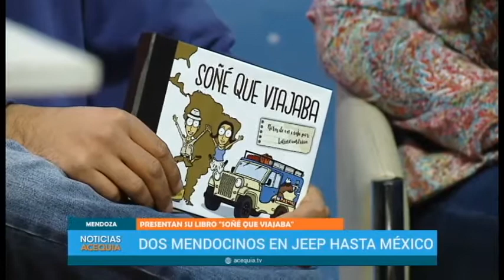Entrevista Canal Acequias Soñé Que Viajaba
Y para difundir nuestro libro y nuestro sueño nos invitaron al Canal Acequias, que es tan mendocino como nosotros!
Podes ver la entrevista y se te gusta podés compartir el video para ayudarnos con la difusión!